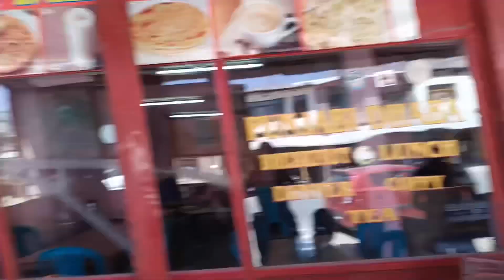Kargil War Memorial 2021 // Night camping ⛺️// Dream Ladakh Ep-12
The Kargil War Memorial, also known as Dras War Memorial, is a war memorial built by the Indian Army in the town of Dras, commemorating the 1999 Kargil War between India and Pakistan.[1] The memorial is located on the Srinagar-Leh National Highway 1D,[2] about 5 km from the city centre across the Tiger Hill.